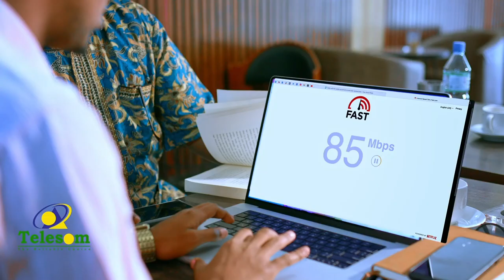Sheeg nabigii Afrika ku dhashay? Barnaamijka Kaftan iyo Kadis.